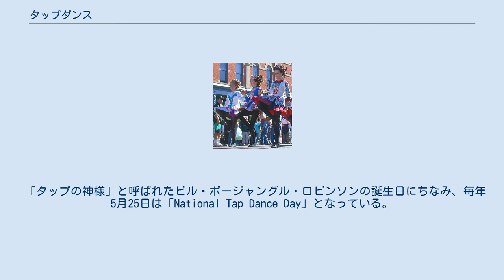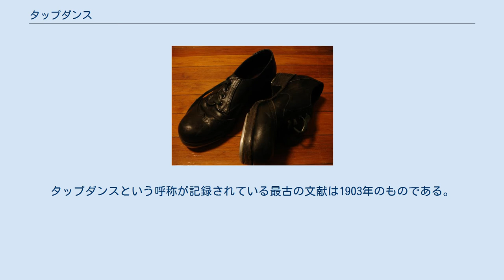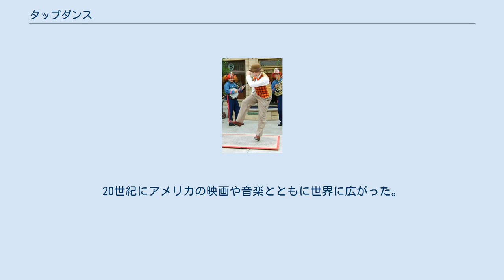タップダンス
アメリカン・ダンス
タップダンス タップダンス（英: tap dance）は、モダンダンスの一つ。
タップスと呼ばれる金属板を靴底の爪先（ボウル）と踵（ヒール）につけて床を踏み鳴らしながら踊る。
 現在ではタップダンスも多様化しており、リズムタップやミュージカルタップなどのスタイルがある。
リズムタップはビートを重視し、ステップによって音楽を作りだしていくスタイルである。
ミュージカルタップはブロードウェイミュージカルに見られるようにタップだけではなく体全体の動きも重視し、曲に合わせて踊っていくスタイルである。
 「タップの神様」と呼ばれたビル・ボージャングル・ロビンソンの誕生日にちなみ、毎年5月25日は「National Tap Dance Day」となっている。
 元来はアメリカ南部の黒人のダンス発祥である。
 ヨーロッパやアフリカからアメリカへ移住してきた移民や奴隷たちの伝統的な打楽器ダンス、スペインのフラメンコ、アフリカの民族ダンス、イングランドのクロッグダンスそしてアイルランドのジグダンスなどに部分的な起源が見られる。
 18世紀アメリカ合衆国サウスカロライナ州の黒人奴隷の労働後のダンスでドラムが打ち鳴らされていたが、1739年にサウスカロライナ州で暴動が発生し、白人が黒人の集まる場でのドラムを禁止し、ドラムの替わりに足を踏み鳴らし音を出したことにも、その起源が見られる。
19世紀のニューヨークのスラム街ファイブ・ポインツでは、アイルランドからの移民と黒人奴隷の子孫たちがダンスバトルを行い、ヨーロッパのダンスとアフリカのダンスの融合が進み、タップダンスの発展に貢献した。
タップダンスという呼称が記録されている最古の文献は1903年のものである。
20世紀にアメリカの映画や音楽とともに世界に広がった。
 メディアを再生する タップダンス、日本にて タップシューズ タップダンスの起源は英国のランカシャー州やアイルランドにあるとも言われている。
 写真はアイルランドのステップダンス。
 サミー・デイヴィスJr. など